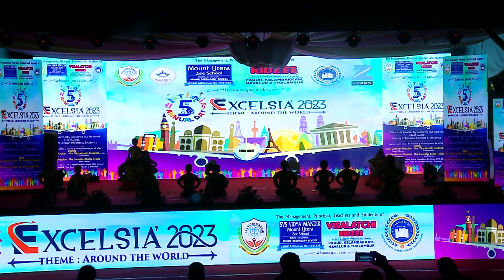India (Ponniyin Selvan) Feb 11th 2023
ZEE LEARN CBSE SCHOOL IN OMR
Mount Litera Zee School, OMR, Chennai
About Us :
Mount Litera Zee School is an endeavour by the Essel Group led by Dr. Subhash Chandra to prepare leaders of the 21st century through its education arm, Zee Learn Limited.
Zee Learn Limited is an innovation leader in Indian education since 1994. We introduced various firsts in the country ranging from ZeeQ, Kidzee preschools, Mount Litera Zee Schools, Mount Litera School International, BrainCafé School Programs and Zee institutes of Media Art and Creative Art.
The aim of Mount Litera Zee Schools is to establish social spaces in the country for providing quality educational experiences to improve human capital and create quality manpower for a knowledge society.

Our Vision :

Mount Litera Zee School will provide a complete and unique educational experience for the child, preparing the child for a successful life in the contemporary society. The vision of Mount Litera Zee School envisages:
To create an excellent educational institution synthesizing the human values with the highest quality of teaching–learning using modern technology-driven tools for preparing a well-rounded personality for our society.
To shape global minds on the Indian soil: To ensure this, the school will give every student an access to world-class infrastructure, and an innovative curriculum that promotes the all-round development of the child imbibing traditional values.

Our Philosophy:

Every child is unique. It is a well-known fact that no two thumbprints are alike. In the same way, we believe that every child is born unique.  Each child has a unique brain network that shapes how she absorbs and responds to stimuli.  One way of teaching does not work for every child. We need to teach the way they learn, not force them to learn the way we teach. Education should foster real understanding: Understanding is different from acquiring information. Mere acquisition of information relies on memory, understanding relies on conceptual clarity. Schools are not assembly lines of syllabus and exams. We help children make meaning of life and develop the muscle to lead life effectively. For this, we go beyond academics to include life skills, values and habits. Real understanding comes from an integrated approach: We have a vision of the child we aim to graduate and everything in our schools is designed around that vision. Building design, pedagogy, teachers, curriculum content, activities and examinations – all are integrated to achieve this vision. A school is an eco-system where different factors have an effect on the child. Teachers, curriculum, assessments, environment, infrastructure, activities all come together to nurture the unique potential of the child